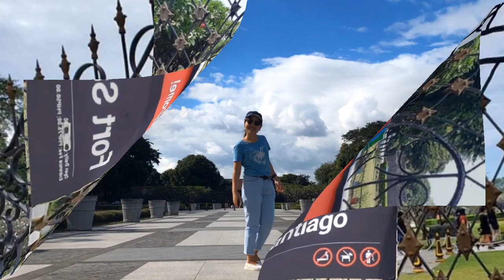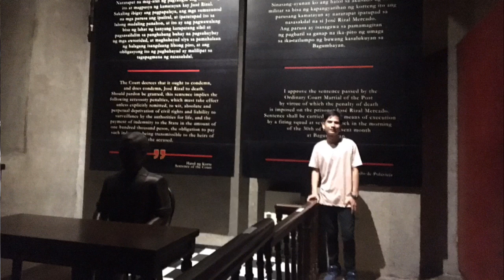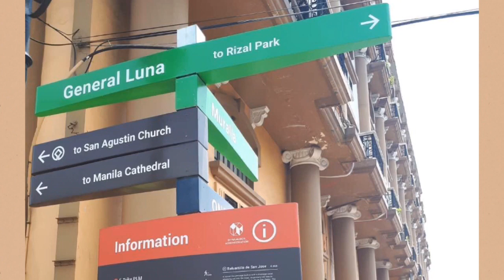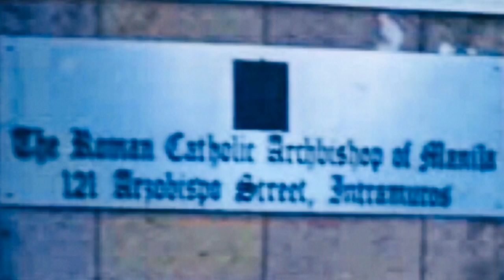Stroll at INTRAMUROS, Manila with my brothers & my friends | Before Pandemic